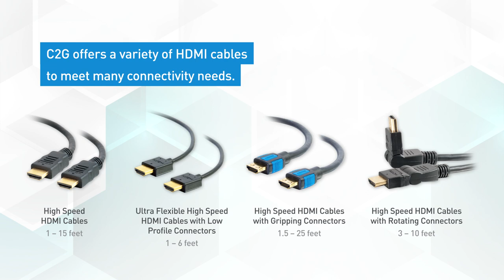How to Connect TV to Blu-ray or DVD Player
Connecting your HDTV to a Blu-ray or DVD player doesn’t have to be complicated. C2G offers a wide variety of HDMI cables to meet the needs of many home theaters and conference rooms.